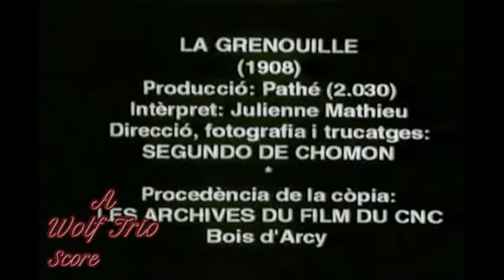The Frog(1908): Music by Wolf Trio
The Frog (1908)
Public Domain movie
Members
Alex: Guitar, Bass and more
Kevin: Guitar, Keys and more
Sean: Drums, Bass and more

Music by Lone Wolf Collab - Wolf Trio - The Lone Wolf
We love your support and feedback! Find more content here -

Search for us on all other streaming services! @ The Lone Wolf / Wolf Trio/ lone wolf collab

Weekly Live Performances and Public Domain Silent Film Scores!

If you like what we do there are hours of material on our channel so you will never run out of new things to hear and see!